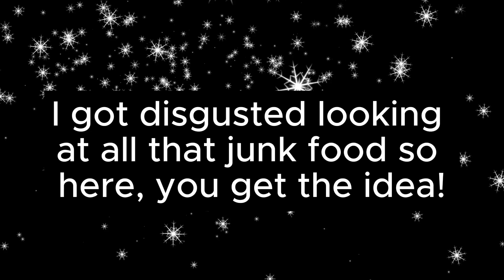The ONE THING Foodie Beauty is successful at | gorlplease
Foodie beauty met salah online and he vowed to buy her fast food everyday and that he delivered. Check out the ONLY THING Foodie Beauty has been able to successfully do in Kuwait.